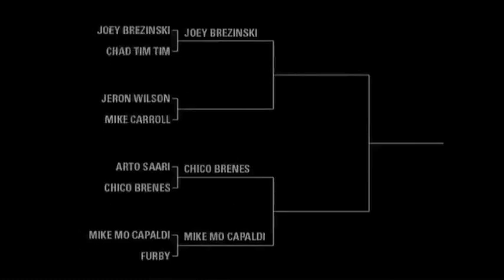Jeron Wilson Vs Mike Carroll: BATB1 - Round 1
Jeron Wilson and Mike Carroll face off in the first round of Battle At The Berrics.

A game of "S.K.A.T.E." is something that no skateboarder is a stranger to. Two players face off on the flatground, matching each other trick-for-trick (like a game of "H.O.R.S.E."... on wheels), until one player reaches the final letter and is given two attempts to land the other player's trick. There are many variations to the rules - sometimes even varying by region. But no matter how you play S.K.A.T.E., this game is a developmental rite of passage for skaters all over the world - and it is still the most gratifying way to learn a new trick.

Inspired by our experiences playing S.K.A.T.E., The Berrics created "The Battle At The Berrics". We started BATB mainly as a tribute to the game that has helped us grow so much as skaters, but we have to admit that we also kinda wanted to see our favorite skaters duke it out on the flatground (deep down, we're all just skate nerds). We couldn't have imagined that this deceptively simple concept would take off the way that it did, but BATB continues to be a fan favorite contest.

The game above is from the inaugural Battle at The Berrics held back in 2008. As the contest grows, the list of top skateboarders that have graced the brackets are a "who's-who" of the skate world. Just check out the list of skaters from BATB1: MikeMo Capaldi, PJ Ladd, Eric Koston, Steve Berra, Andrew Reynolds, Sean Malto, Chico Brenes, Rob Dyrdek, Mikey Taylor, Jeron Wilson, Arto Saari, Erik Ellington, Mike Carroll, Bryan Herman, Joey Brezinski, Brandon Biebel, Daniel Castillo, Billy Marks, Danny Supa, Chris Roberts, Paul Shier, Danny Montoya, Benny Fairfax, Tyler Bledsoe, Chad Tim Tim, Jimmy Cao, Clint Peterson, Chris Roberts, Nick McLouth, Furby, and Donovan Strain.

The NCAA can have their March Madness, but we prefer BATB radness.